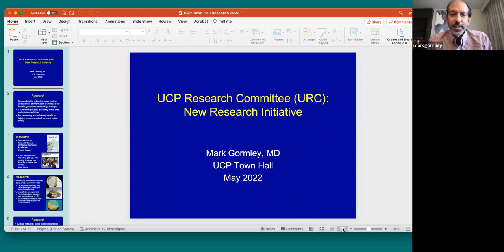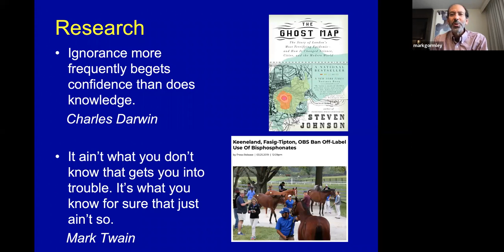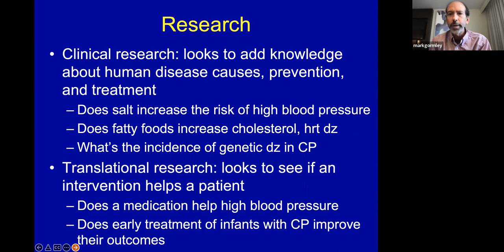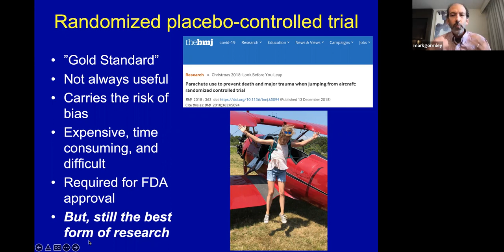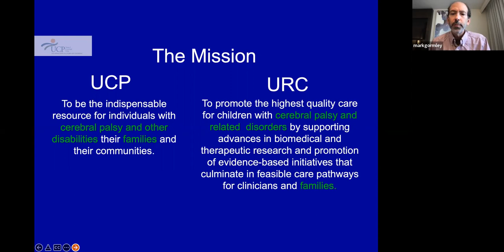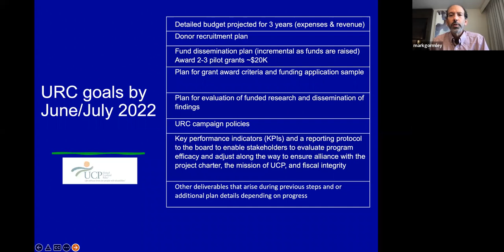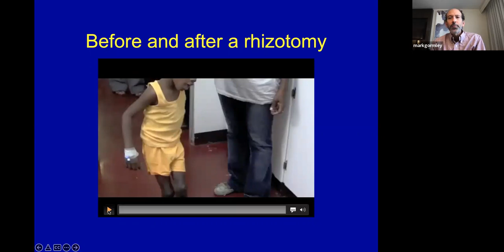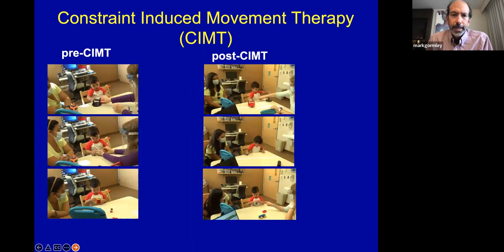UCP CEO Quarterly Town Hall, May 12, 2022 with Dr. Mark Gormley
Dr. Gormley provides an overview of the annual grant program operated by the UCP Research Committee.

The Research Grant Program was created in 2022 by the United Cerebral Palsy Research Committee (URC).  This program awards grants that advance clinical and translational research and focus on knowledge translation to advance the state of the science, bridging the gap between research and care to transform the lives of children with cerebral palsy and related neurodevelopmental disabilities.

In honor of National Cerebral Palsy Awareness Day, the Research Committee will open the 2023 grant cycle on March 25, 2023 with awards up to $20,000 for clinical and translational research that focuses on knowledge translation.  While we welcome applications on any topics relevant to cerebral palsy and related neurodevelopmental disabilities from researchers and clinicians in the U.S., the URC gives preference to (1) those that are focused on early diagnosis and early treatment of cerebral palsy and to (2) research applicants from or collaborating with UCP’s affiliates. Both biomedical and therapy-focused studies are welcomed.